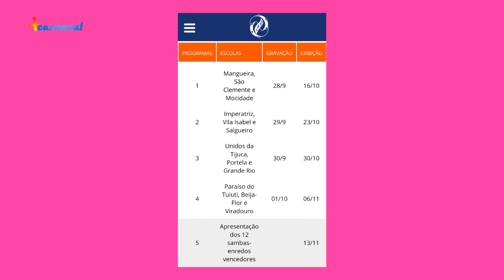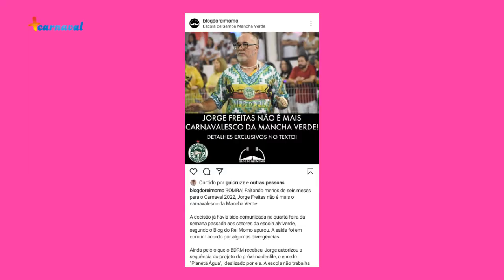💣 Dança das Cadeiras nas Escolas de Samba pro Carnaval 2022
A Fê fala sobre o troca troca nas escolas de samba pro Carnaval2022 e as últimas atualizações sobre as finais de samba na Globo